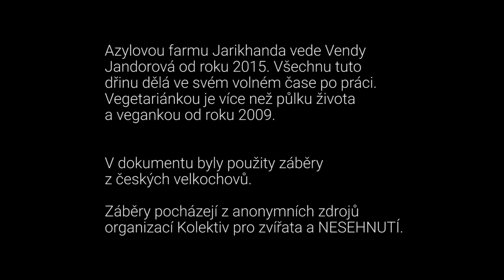Síla soucitu - Tady jste v bezpečí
Podívejte se na celý seriál (90 min) 👈

O seriálu ⬅⬅⬅
Samotný seriál Síla Soucitu začal vznikat na konci léta 2019 a měl za cíl ukázat, že veganství není náročné a že veganem či vegankou může být každý běžný člověk. Na režisérské křeslo se posadil (bez křesla a ve stoje) brněnský videotvůrce Jan Fuksa a o produkci se postarala brněnská organizace Kolektiv pro zvířata. Společně věříme, že seriál veřejnosti dokáže, že i běžní lidé mohou žít s větším respektem ke zvířatům.
V první sérii uvidíme, že veganem může být MMA sportovec v dobré kondici nebo se dozvíme, že tento životní styl může preferovat i lékař, který se v lidské biologii vyzná více než většina lidí. Podíváme se také na dvě azylové farmy, kde si příblížíme jak samotná zvířata a etický přesah veganství, tak i jejich majitele, kteří mají dost své vlastní práce a veganství pro ně není rozhodně trendový rozmar. A nebyla by to pořádná první série, kdybychom se nepodívali na zoubek dvoum brněnským kuchařkám, které dokazují, že veganská strava může být opravdu dobrá a chutná.

Děkujeme 🌱

👉 TVŮRCI:
Režie: Jan Fuksa
Kamera: Jan Fuksa
B kamera: Jakub Maceja
Produkce: Jakub Maceja / Kolektiv pro zvířata